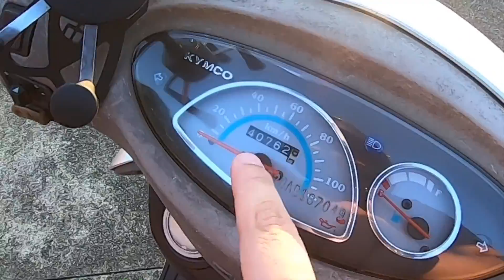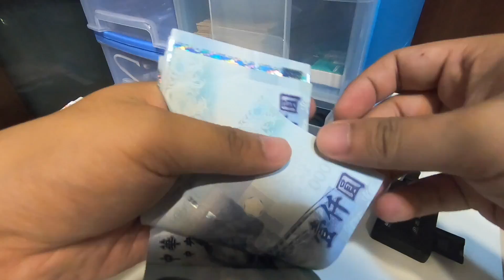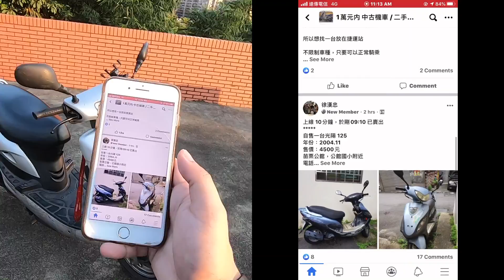如何在台灣用$10,000 台幣買到一台代步摩托車 - 台灣騎車日誌 #24